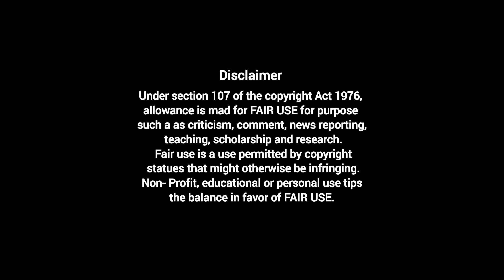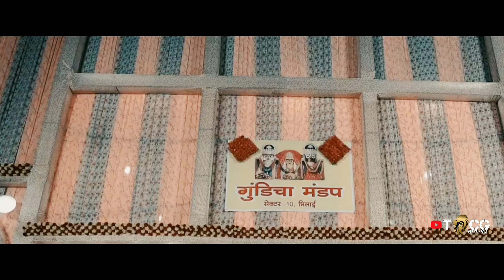Jay Jagannath l জয় জগন্নাথ l जय जगन्नाथ l A Short film l Shibarghya l Ayan B.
Hii
I am Shibarghya, the creator of TVCGmovies. Today in this ocassion we have released our new short film 'Jay Jagannath'.If you are impressed by watching this film then like share and don't forget to subscribe TVCGmovies and then click on the bell icon for receiving more new updates from us.

About Rathyatra:
•What is Ratha Yatra?
Ratha Yatra is a celebration of the legends of the three sibling deities, Jagannath (also known as Lord Krishna), Balabhadra, and Subhadra. Statues of the deities are taken in a procession (yatra) through the streets in a chariot (ratha).

The festival is celebrated around the world, but the most famous and largest celebrations take place at the Jagannath Temple in Puri, India.

When is Ratha Yatra?
Ratha Yatra begins on the second day of Shukla Paksha of the Hindu lunar month of Ashadha. It takes place every summer, usually during June or July.

What happens during Ratha Yatra?
The day begins with a ceremony called Ratha Prathistha. In the afternoon, the most exciting part of the day occurs when the chariots actually begin to move, prompting great excitement and joy. This is called the Ratha Tana.

The deities Lord Jagannath, Balabhadra (his brother) and Subhadra (his sister) are transported from his temple in Puri to his garden palace in the countryside, the Gundicha Temple, which is 2 km away.

The statues remain at the Gundicha Temple for nine days and are then returned to the temple in Puri.

The three deities travel on ornate chariots (rath), which are huge, temple-sized structures. They are pulled by thousands of people called devotees.

Many people are involved with making the chariots, including artists, carpenters and tailors, who stitch 1200 m of cloth!

Traditional songs are sung, accompanied by a variety of instruments including drums and flutes. The procession is huge, with people sometimes risking their safety in an effort to pull the chariots.

Special thanks to:
Ayan Bhattacharya

Director and Producer:
Shibarghya Chatterjee